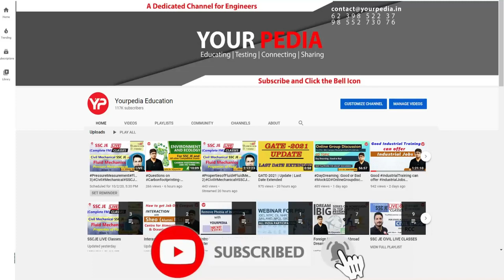ONGC HR Mock Interview | Chemistry | Important ONGC Interview Questions | Prepare interviews with YP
ONGC HR Mock Interview | Chemistry | Important ONGC Interview Questions | Prepare interviews with YourPedia